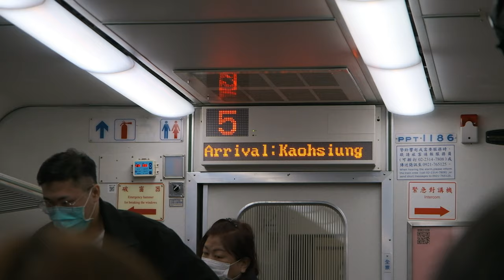Is Kaoshiung safe at night? Taiwan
In this episode we head down to kaoshiung to see what we can see!
This time, we checked out the rueifong nightmarket and I quickly learned that it is my favourite night market in Taiwan!

Products I use (and love):
The perfect size backpack
Camera - Fujifilm XT4
Lens - Fuji XF16-80mm
Microphone - Sennheiser MKE200
Cheap travel tablet

If you want to support me, you can:
It's free and easy, and helps me big time!

Or...

All the money goes right back into this channel!!